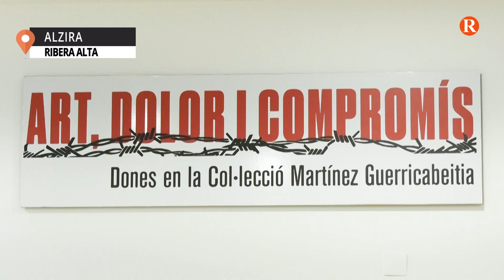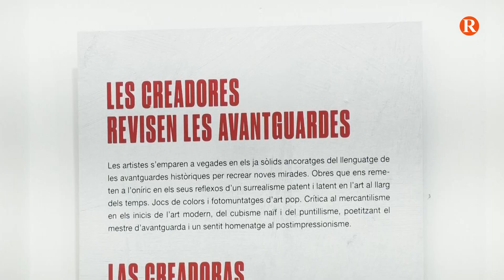Alzira acull la nova itinerància de la mostra ‘Art, Dolor i Compromís’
Alzira acull la nova itinerància de la mostra ‘Art, Dolor i Compromís’ de la Col·lecció Martínez Guerricabeitia